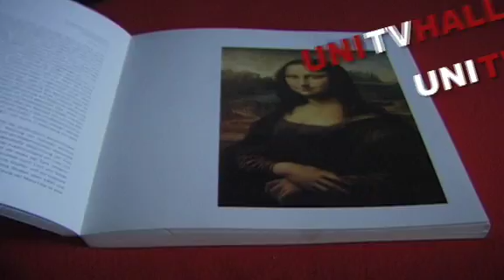Trailer zur 23. Sendung (Mai 2010)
Endlich ist es wieder soweit! Die neue Uni-TV Sendung der Uni Halle ist am Start!